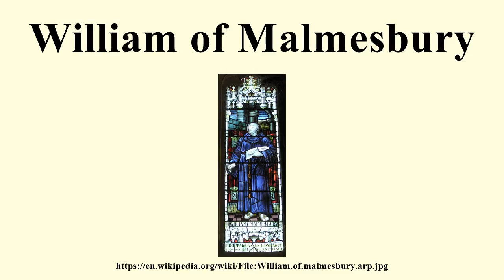William of Malmesbury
Image-Copyright-Info
Image-Copyright-Info